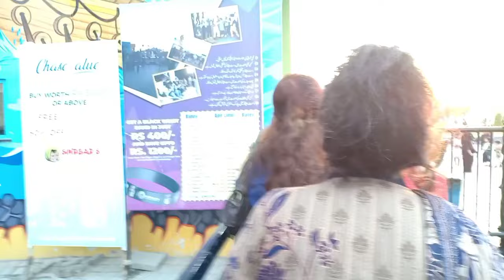Sindbad karachi || sindbad amusement park karachi || Day out with Cousins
ASSALAM WALAIKUM.

😍😍😍😍HELLO MY YOUTUBE FRIENDS AND FAMILY😍😍😍😍 IN THIS VLOG WE ARE VISITING SINDBAD KARACHI WITH CZNS AND FAMILY🥰🥰 HOPE U GUYS HAVE FUN😍 sindbadofficialvlogs sindbad karachiweather laiba dailyvlog @MaazSafderWorld